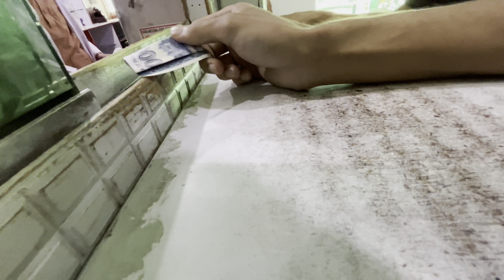Aj mera accident ho gia 🤕 bhot bura din guzra 😩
Welcome to VLOGS ON! Here you can find all kinds of Funny CHALLENGE, vloging transformation & CRAZY video